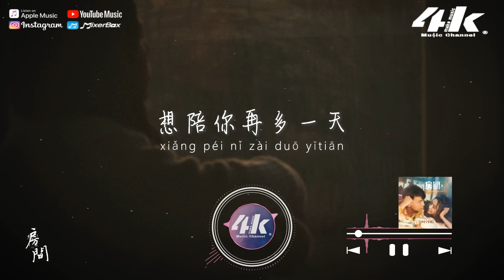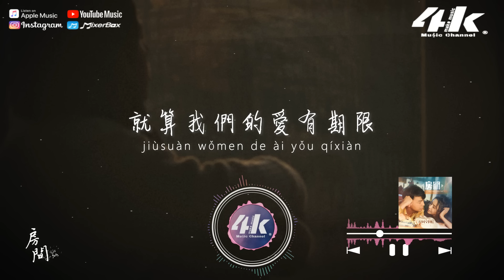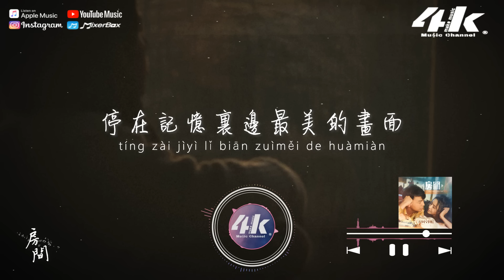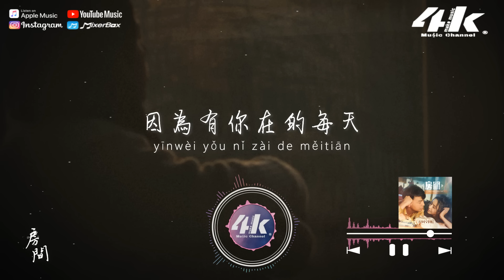劉瑞琦 - 房間 (新版)『在這溫暖的房間，就算我們的愛有期限 不願說再見。』【高音質|動態歌詞Lyrics】♫ · 電影插曲《超時空同居》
我們在同一個屋檐下
寫著屬於我們未來的詩篇

還能一起走多遠
想陪你再多一天
閉上眼
如果這一切重演 我不會變

小而溫馨的空間
因為有你在身邊
就不再感覺到害怕 大步走向前

一天一月一起一年 像不像永遠

在這溫暖的房間
我於是慢慢發現
就算我們的愛有期限
不願說再見

在這溫暖的房間
我們都笑的很甜
一切 停格在一瞬間

還能一起走多遠
想陪你再多一天
閉上眼

小而溫馨的空間
因為有你在身邊

在這溫暖的房間
我於是慢慢發現
不願說再見

在這溫暖的房間
我們都笑的很甜

停在記憶裏邊最美的畫面
因為有你在的每天

在這溫暖的房間
我於是慢慢發現
不願說再見

在這溫暖的房間
我們都笑的很甜

/音樂製作/
演唱 : 劉瑞琦
作詞 : 劉瑞琦 作曲 : 劉瑞琦
編曲 : 張少波 製作人 : 張少波
監制 : 張匯鑫 吉他 : 張振
貝斯 : 韓陽 鼓 : 武勇恆
弦樂編寫 : 張少波
弦樂 : 國際首席愛樂樂團
錄音 : 汝文博@BIG.J Studio
母帶/混音 : 趙靖@BIG.J Studio

/影像製作/
場景 : 窗景
格式 : 1080pHD.60hz
製作 : 4K Music Make
封面設計 : 4K Music Make
Artwork by : Saime Dal
00:00 房間
01:02 ​(Refrain) 在這溫暖的房間